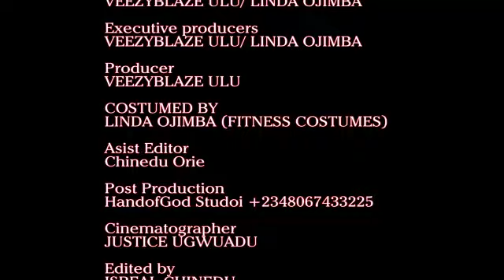BEST MOVIE OF THE YEAR